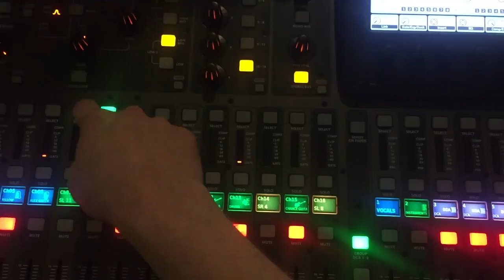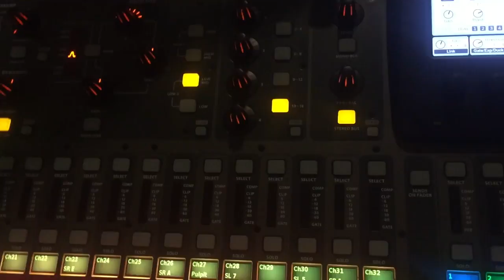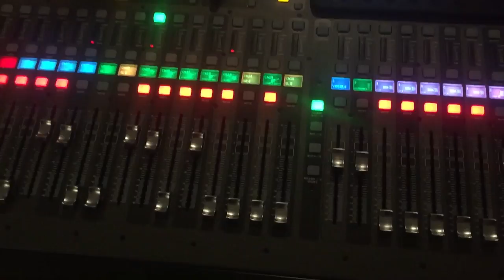Behringer X32 Training - Master/Main Bus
Ever ask yourself why you aren't getting a sound through the mains? It might be the main mix bus.